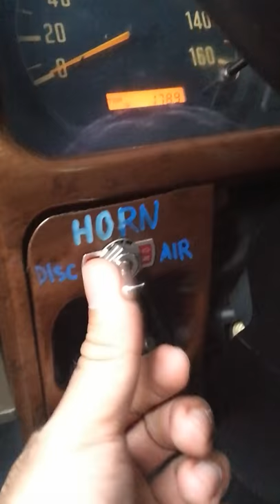Isuzu ELF Airhorn setup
max of 170 psi Aluminum air tank. No compressor, refillable tank.